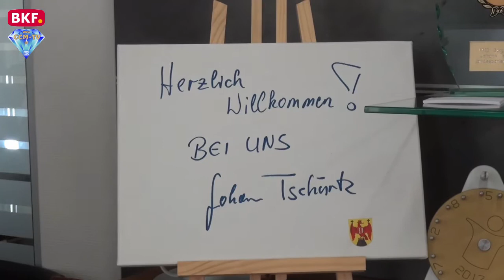11. 1. 2018 - Ausbau des Projektes „Sicherheitspartner“ - CCM-TV.at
Sicherheitsreferent Landeshauptmann-Stellvertreter Johann Tschürtz gab heute am 11. Januar 2018 in einer Pressekonferenz zum Thema „Wirksame, schlagkräftige Sicherheit im Burgenland“ einen Ausblick auf das Projekt „Sicherheitspartner“. „Die bereits bestehenden 20 Sicherheitspartner in den Pilotgemeinden sollen um weitere 40 bis 50 Einsatzkräfte bis zum Sommer 2018 erweitert werden und in allen Bezirken des Landes zum Einsatz kommen“, zeigte sich Tschürtz zuversichtlich. Bekräftigt nach einem positiven Gespräch mit dem Innenministerium, in dem ein großes Interesse für das Projekt spürbar war, sollen demnächst konkrete Pläne zur Finanzierung und Laufzeit folgen.

© CCM-TV.at
nicht erlaubt.